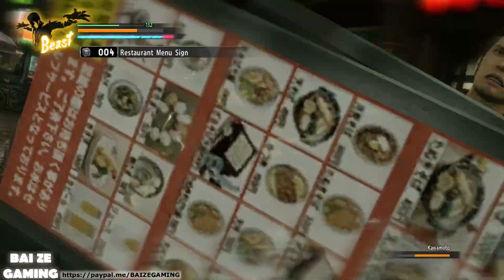Yakuza Kiwami Pt20 - Fighting Takashi! Troubled Youths!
Kiwami is the Yakuza 1 remake. There's many convenience of life improvements made. It's pretty much just re-using the engine and levels from Yakuza 0. You'll see the re-used environments, but it's still a pretty nice title and it's cheaper than a full title, too. I've finished all substories, maxed Haruka's affection, and beat all of the climax battles. If I can get through Mahjong, I'll get that platinum trophy!